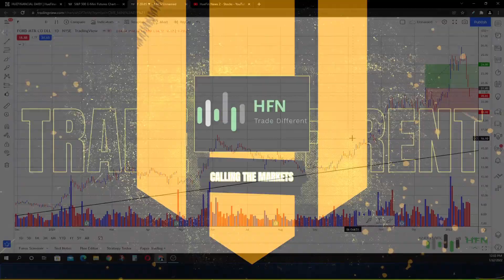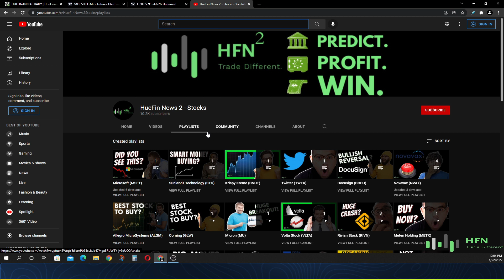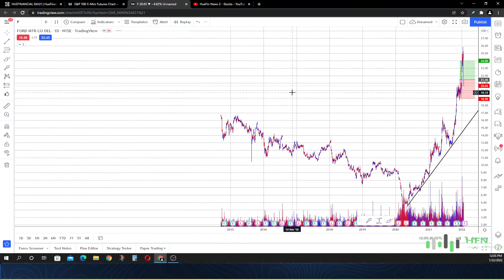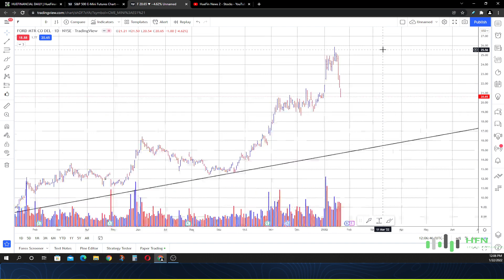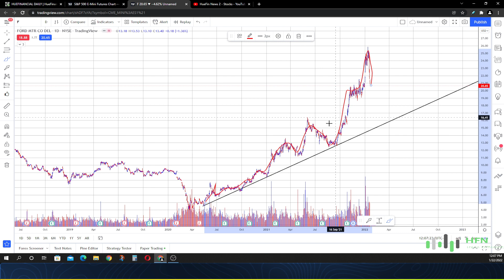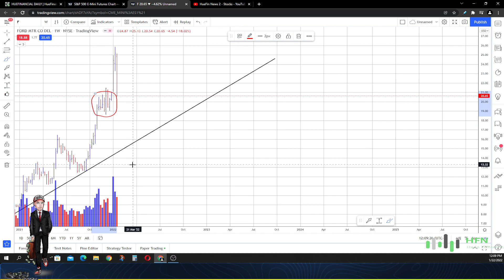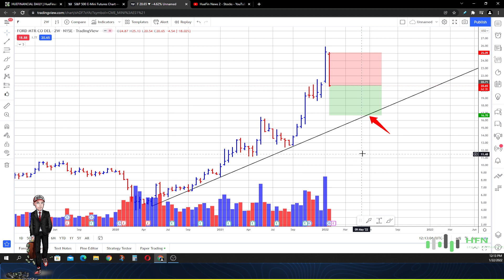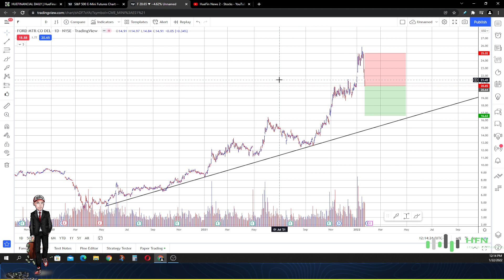📉 F Stock A Sell? 📉 Ford Stock Is Overvalued? Here's Why